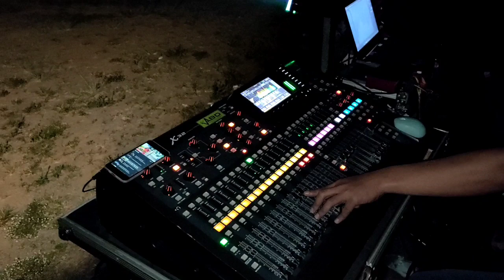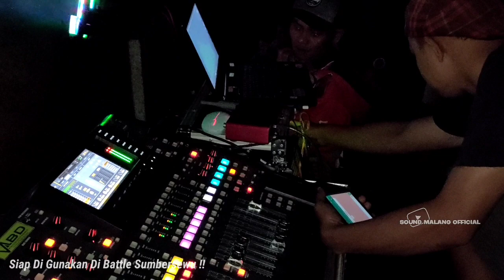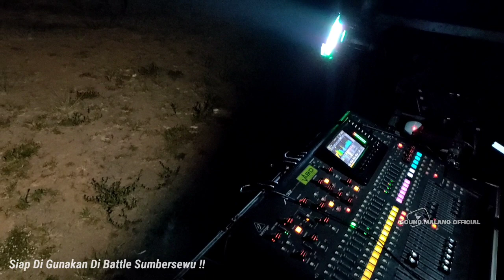Persiapan Sumberewu 😱‼️ || Cek Sound ABD Audio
bantu suport terus channel ini biar bisa berkembang dan biar tambah semangat lagi bikin video yang lebih menraik

kalo da saran bisa komen mau seperti apa video biar tambah kelihatan menarik.. monggo komen saja